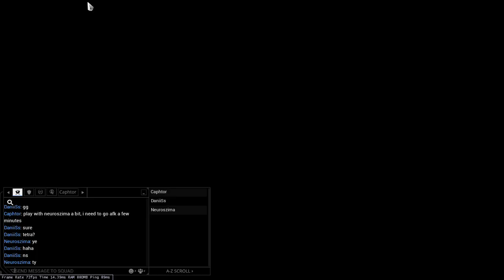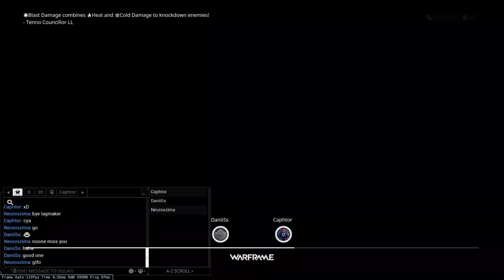Warframe Conclave AKA Registered Loser plays Prisma Tetra and can't aim!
Oh boi this weapon just pack a punch, but who can use it? definietly not me...